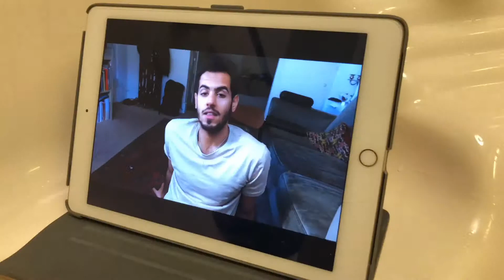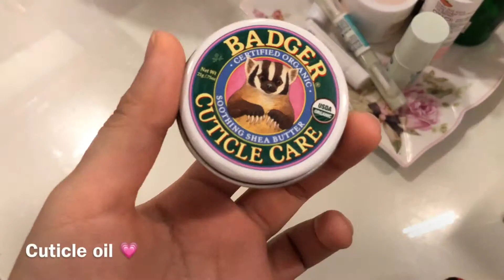Self care routine 🌾💗روتين العناية